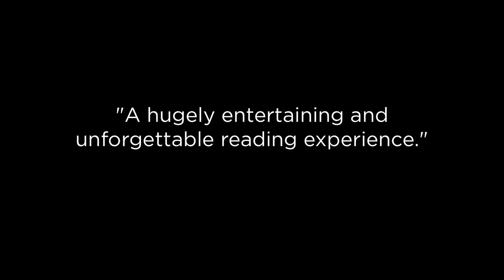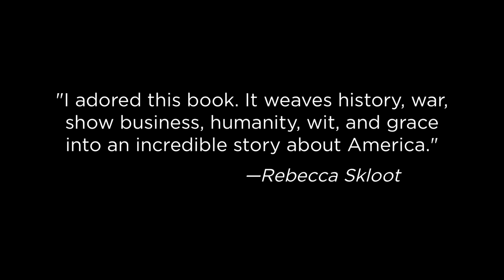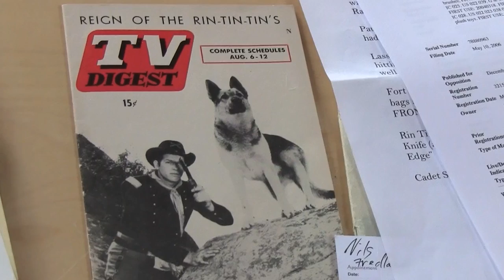RIN TIN TIN: THE LIFE AND THE LEGEND by Susan Orlean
"He believed the dog was immortal."

So begins Susan Orlean's sweeping, powerfully moving story of Rin Tin Tin's journey from orphaned puppy to movie star and international icon. From the moment in 1918 when Corporal Lee Duncan discovers Rin Tin Tin on a World War I battlefield, he recognizes something in the pup that he needs to share with the world. Rin Tin Tin's improbable introduction to Hollywood leads to the dog's first blockbuster film and over time, the many radio programs, movies, and television shows that follow. The canine hero's legacy is cemented by Duncan and a small group of others who devote their lives to keeping him and his descendants alive.

At its heart, Rin Tin Tin is a poignant exploration of the enduring bond between humans and animals. But it is also a richly textured history of twentieth-century entertainment and entrepreneurship and the changing role of dogs in the American family and society. Almost ten years in the making, Susan Orlean's first original book since The Orchid Thief is a tour de force of history, human interest, and masterful storytelling—the ultimate must-read for anyone who loves great dogs or great yarns.

For example: Did you know that at the first-ever Academy Awards, Rin Tin Tin earned most votes for Best Actor? (In response, the Academy re-tallied its results and awarded the most popular human instead.) Or that the name of the first dog in a feature film was "Rover," which singlehandedly explains why a hundred years later, Rover remains the archetypal dog name in America?

A few weeks ago, I visited Susan at her home north of New York City. We shot several hours of footage, much of which will be released in the months leading up to the October publication of Rin Tin Tin. Here, to begin, is an introduction, starring the author and her Welsh springer spaniel, Ivy.

P.S. Booksellers and other publishing folks, note: Susan will be signing advanced copies of Rin Tin Tin in the Simon & Schuster booth at Book Expo America on Wednesday, May 25th from 2-3 p.m. This video will be available there, as well.